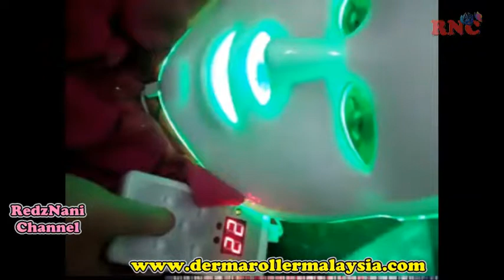Get Rid of Acne Scar with Blue Led Light Therapy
Hello gorgeous !!

Just a quick sharing how to cure acne with blue led light therapy. This is one of the best treatment at spa to cure acne (kill the acne bacteria).

Do this treatment effective to kill/cure the acne? YES!

One of my customer who bought the LED MASK for her saloon got a lot of demand for this treatment and received positive feedback from her customer. Happy for her.

If you want to purchase the led you can get